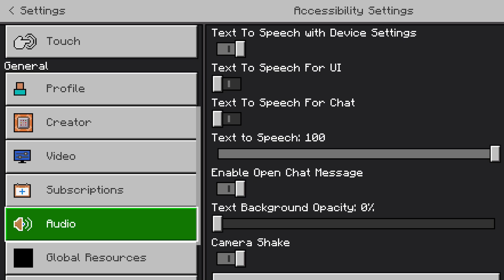Minecraft loading screen…subscribe pls🥺